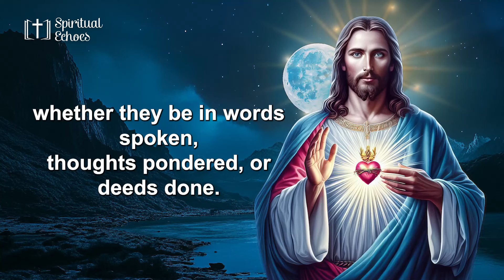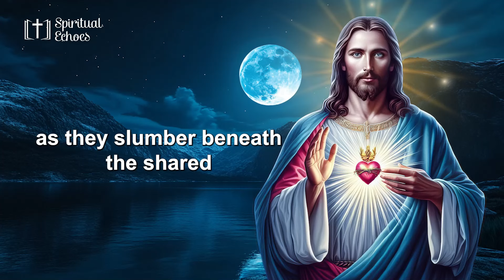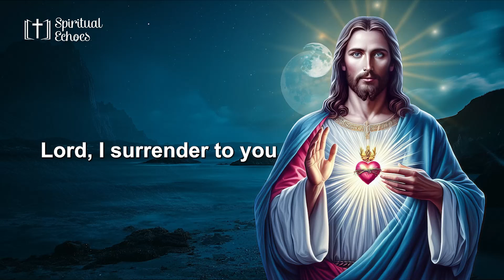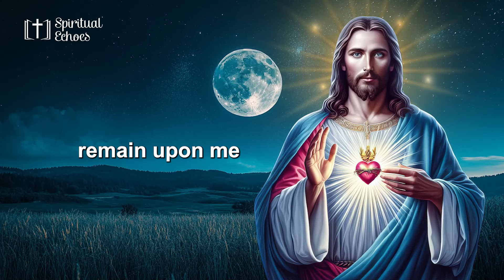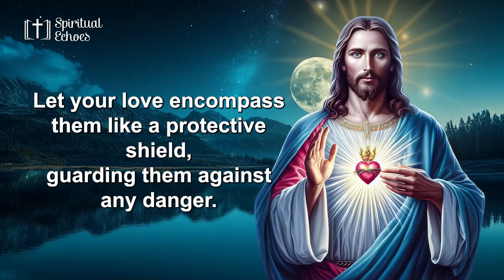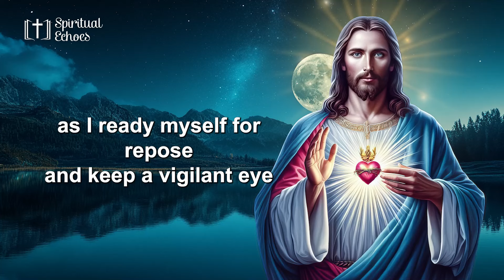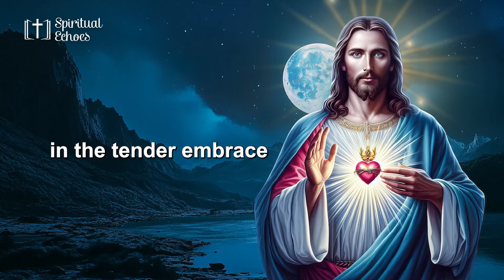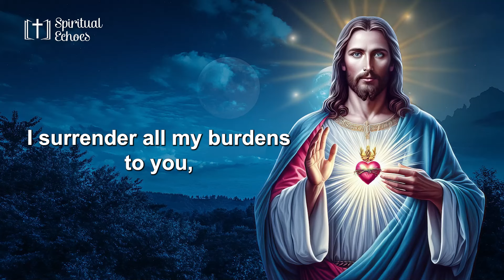Night Prayers 🌜 to SLEEP 💤 LISTENING to the VOICE of GOD 😴 and Fall Asleep QUICKLY 😇